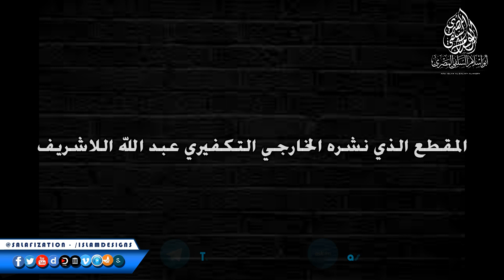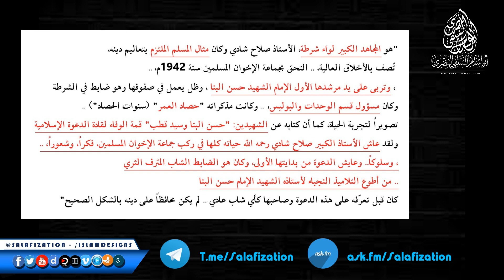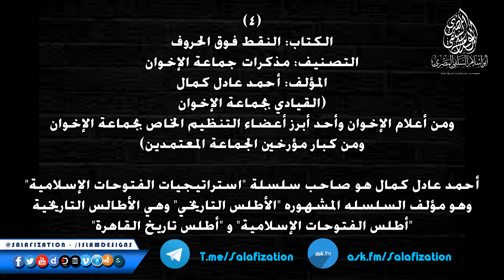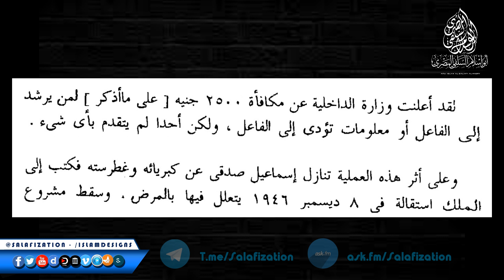الإخوان يعترفون ويؤكدون كلام الشيخ رسلان بأنهم من ابتكروا التفجيرات الجسدية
إعترافات وشهادات من كبار رموز ورؤوس جماعة الإخوان المفسدين بئبتكارهم  للأحزمة الناسفة والتفجيرات الجسدية والسيارات المفخخة والعبوات الناسفة .. وكله مقتبس ومنقول من كتبهم هم من على موقعهم الرسمي وموسوعتهم الإخوانية الرسمية وليس من كلام علمائنا ولا من كلام خصومهم وأعدائهم.
Islam Mohamed - أخوكم في الله أبو إسلام السلفي المصري